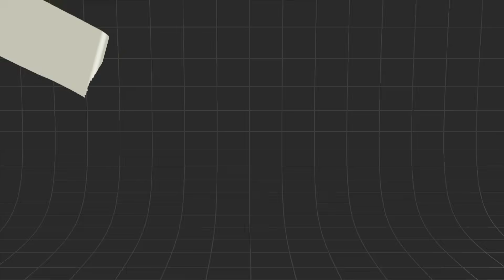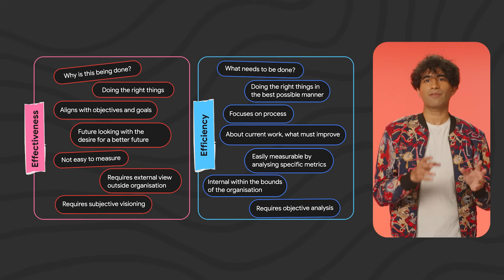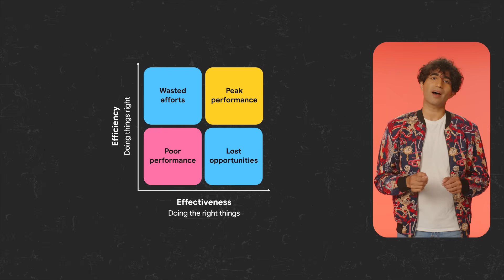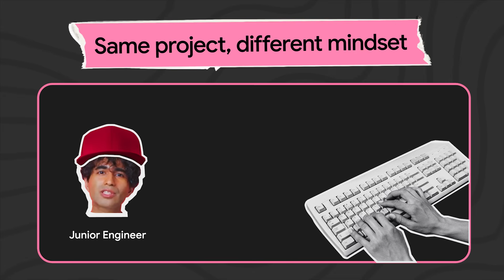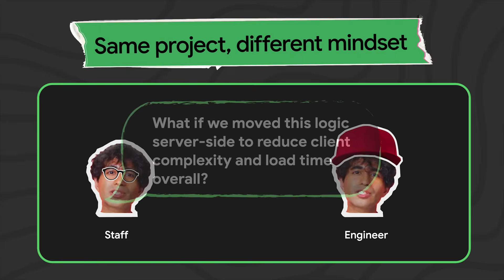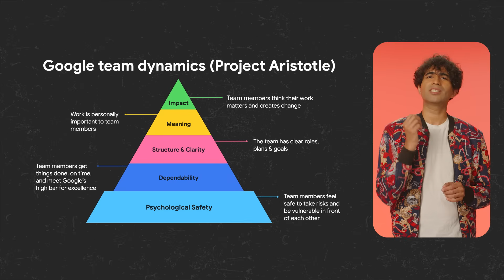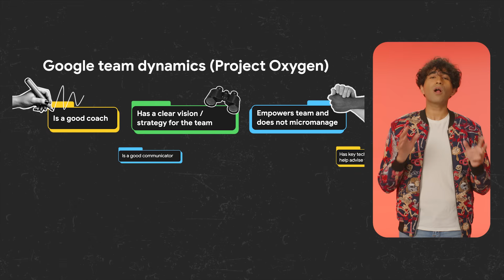Software engineering: efficiency vs. effectiveness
What separates a good engineer from a truly great one? The secret lies in one powerful word: effectiveness. Join Addy Osmani to explore why focusing on outcomes over outputs is the key to accelerating your career growth.

Chapters:
0:00 - Introduction to engineering effectiveness
1:02 - Efficiency versus effectiveness explained
3:19 - Focusing on outcomes over outputs
4:07 - Effectiveness across engineering career stages
5:34 - Key traits of effective engineers
8:21 - The environment's impact on team effectiveness
9:07 - Transform your impact as a software engineer

Speaker:  Addy Osmani